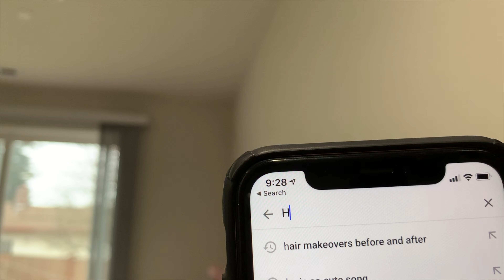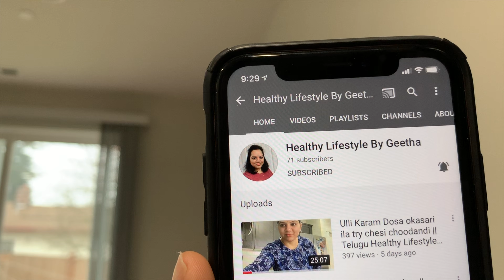My Indoor Plants Collection || USA vlog ||America lo Telugu ammayi || Healthy lifestyle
Hi everyone,

In this video I am sharing my house plants which I have been growing since 5-6 months.

I am sharing